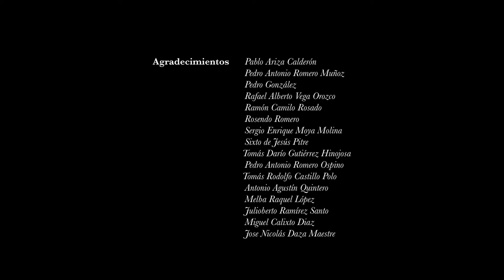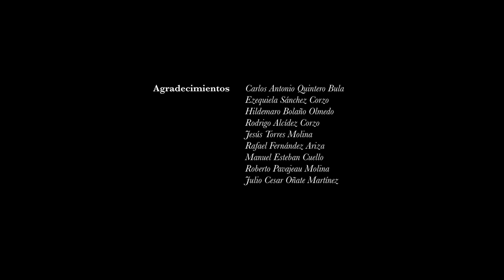MIGUEL CARRILLO. La vieja Nicha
El viejo Migue murió en el 2012, meses después de haberlo grabado. Su paso lento y cansado se resolvía al sujetar su acordeón. Apenas tocaba un par de notas y la herencia del sonido provinciano le llegaba en una brisa melancólica, que lo alentaba a erguirse con el orgullo de sus ancestros; era la memoria en sus dedos. Así fue como recordó a La Vieja Nicha, una composición de Natalio Ariza que se quedó sin letra escrita y se extravió en el tiempo sin ser grabada. Si no se canta, se olvida.

Tierra de Cantores evoca, a través de una serie de capítulos, la provincia donde floreció esa tradición musical y narrativa. Recoge rumores de un sonido que se hizo relato y que desde hace varios años, nos llega como el residuo de una época condenada a la levedad de un recuerdo, a causa del vértigo de la nueva ola y los paradigmas de la industria musical.

Dirección
Carlos Manuel Hoyos Bucheli

Producción General
Yuli Amaya

Investigación
Adrián Villamizar

Asesoría de contenidos
Patrick Morales Thomas

Sofía Ogionni

Segunda cámara
Carlos Hoyos Bucheli

Sonido directo
Rafael Ospino
Juan Pablo Bonilla

Alfonso González Salcedo
Oscar Javier Ortiz Villareal

Créditos personajes
Miguel Carrillo
Abel Medina

Canciones
Aminta. Miguel Carrillo
La vieja Nicha. Natalio Ariza
Por  Ella. Esteban Montaño

FUNDACIÓN SUB/LIMINAL
Valledupar- Bogotá
2013